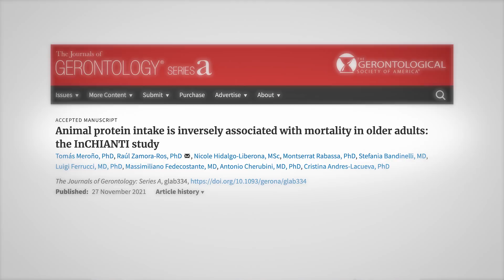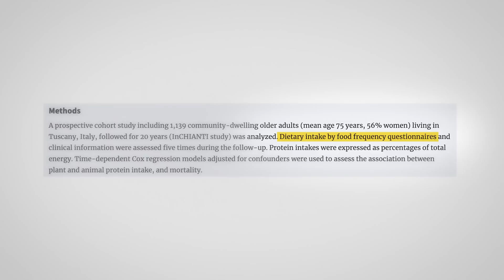Animal protein reduces death risk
A new study in elderly Italians reports an association between eating more animal protein and a lower risk of dying. This is counter to the common belief of animal protein and the risk of cancer, heart disease and death. Why the difference? We highlight many of the reasons in this video, but the biggest reason is likely because animal protein by itself has no significant detrimental health effect. Here are more details.

0:00 Introduction of the study
2:08 Respondent characteristics
3:53 Cancer and protein intake
5:23 Conclusion